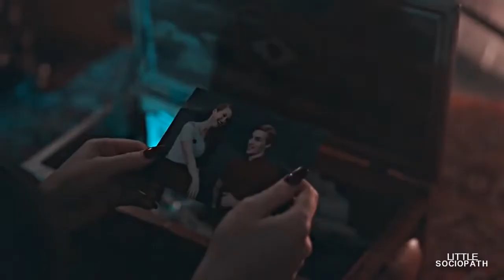Riverdale | This is Me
Riverdale characters self discovery to the song "This is Me" from the Greatest Showman.